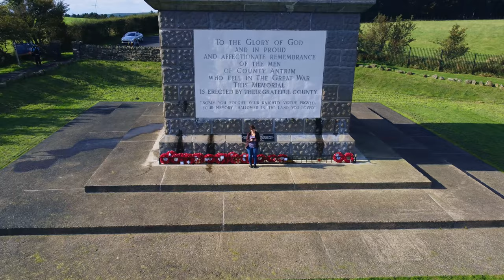Knockagh Monument. Beautiful Flight. Amazing Drone Film. Greenisland, Northern Ireland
Standing in front of this impressive monument, I flew my drone over Greenisland that you can see below.  Something about this monument that I enjoyed.  Please enjoy your flight - don't forget to fasten your seatbelt. Select the 4K option for your video quality and enjoy the views.

Take time to visit the Knockagh Monument in Greenisland for unparalleled panoramic views of Carrickfergus, Belfast and across Belfast Lough to North Down. Located on top of Knockagh Hill, above the village of Greenisland, Knockagh Monument is a War Memorial initially erected in remembrance of the men from County Antrim who had died in the First World War (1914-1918).

Although the foundation stone was laid in 1922, the monument was not completed until 1936. After the Second World War (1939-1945), it was dedicated in Remembrance to those from County Antrim who also died in the Second World War (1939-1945).

The site is 390m (1230 feet) above sea level and is the largest war memorial in Northern Ireland. The monument is a 110-foot (34 m)-high basalt obelisk and is a replica of the